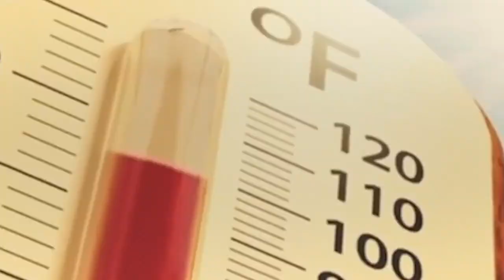Siguen las olas de calor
La onda de calor ocurre por un anticiclón en los niveles altos de la atmósfera, situación que favorece un ambiente diurno muy caluroso.